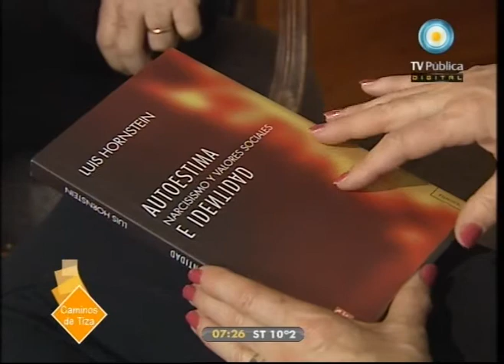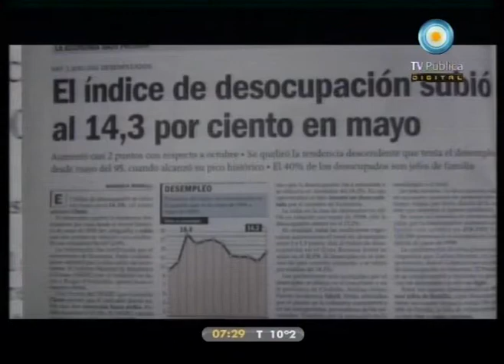Caminos de tiza - 27-08-11 (2 de 2)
Hablamos de cómo incide la autoestima en los niños y en los adolescentes cuando es alta o cuando es baja, cómo influyen los maestros en su construcción y si habrá un nivel de autoestima saludable y equilibrada. Entrevistamos al Dr. Luís Hornstein, ganador del Premio Konex de Platino por su labor en psicoanálisis.